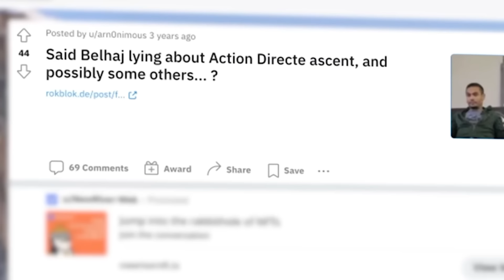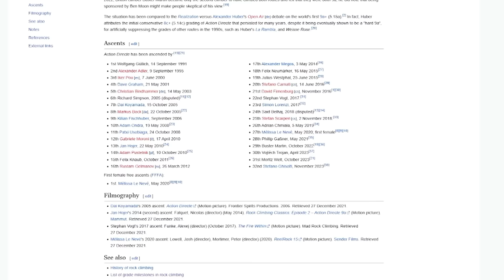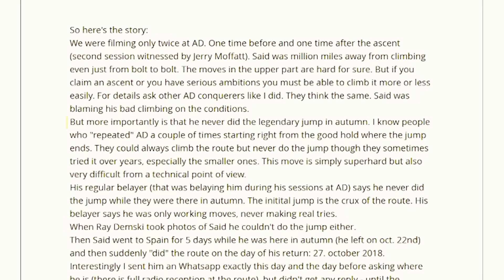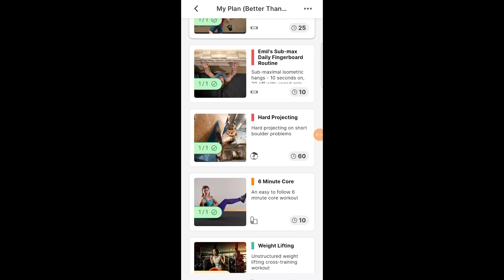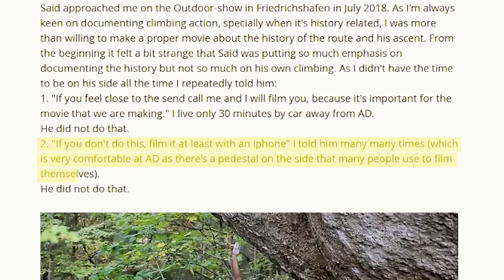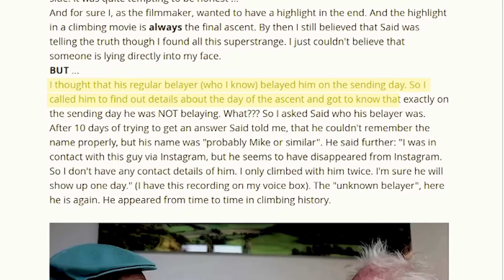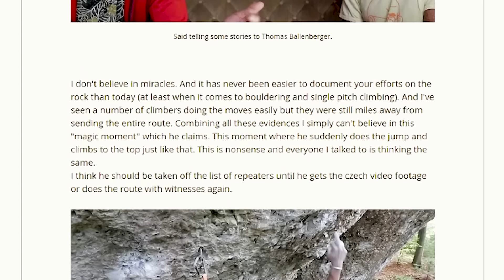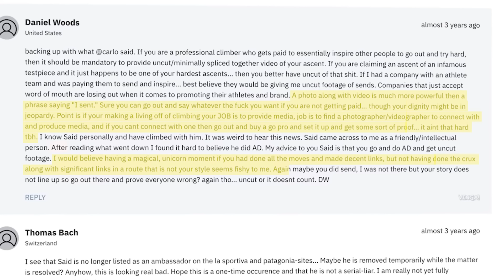The Biggest Controversy in Rock Climbing is Ridiculous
Upgrade to Crimpd+ to create your custom workout.

This is the biggest controversy still active in Rock Climbing and I don't know what to believe.  Said Belhaj claims to have sent Action Direct, but many notable climbers like Daniel Woods think he needs footage.  Where is Mike?